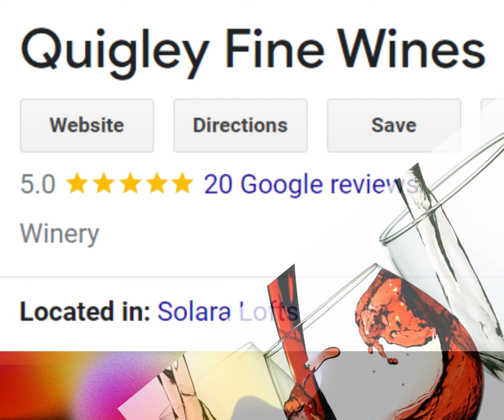Copy for magic switch play Facebook Post 4